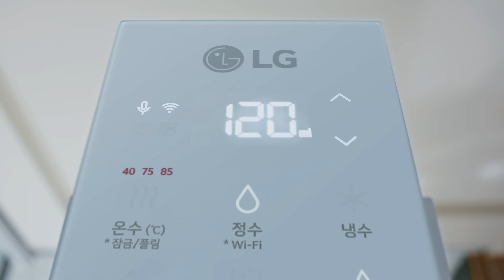물을 다루는 완벽한 능력, 마스터✨ | Life's Good | LG 퓨리케어 오브제컬렉션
손 하나 까딱 않고, 티부터 요리까지 만드는 물의 레시피는?

🙎‍♀️하이 엘지, 냉수 210ml 줘
💧냉수 210ml를 출수합니다

LG 퓨리케어 오브제컬렉션 정수기와 함께라면,
어떤 물의 레시피 앞에서도 손 하나 까딱하지 않으리

10ml까지 알아서 조절해주는 미세출수와
말 한 마디로 완벽 출수 가능한 음성인식이 있으니까!

물을 다루는 완벽한 능력
LG 퓨리케어 오브제컬렉션 정수기

▶BGM 정보 : Andrada Popa & James Oliver Hutchinson – Break It Down